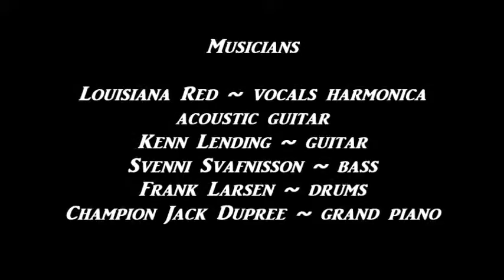Louisiana Red ~ ''Machine Gun Blues'' & ''Baby Loan Me Some Love'' 1984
Modern Electric Louisiana Blues 1984
Enjoy , my friends !!!
feat. The Kenn Lending Blues Band ( Denmark )
Louisiana Red vocals harmonica acoustic guitar
Kenn Lending guitar
Frank Larsen drums
Svenni Svafnisson bass
Kjeld Lauritzen organ
Champion Jack Dupree grand piano on track 1